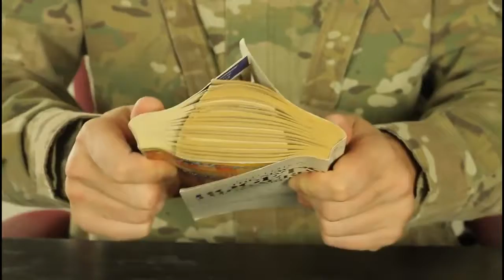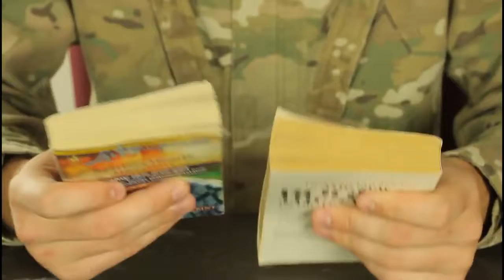Book Friction - Cool Science Experiment!